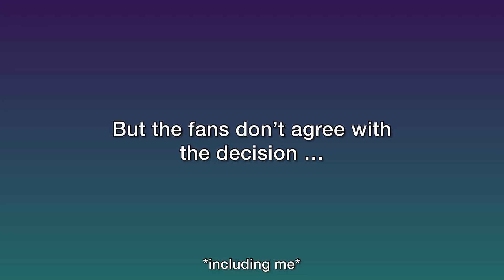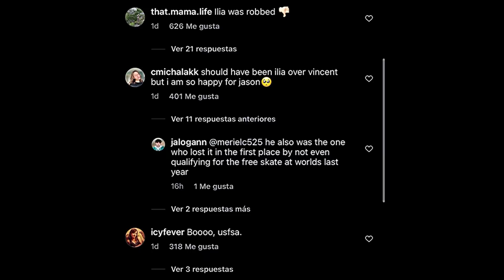Ilia 4 Quads and not selected, Nathan Chen 6 time US Champion - US CHAMPIONSHIPS 2022 (men)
The first event of the year is over !  and here is a recap of what happened yesterday in the men skating ! many surprises,  Ilia landing all of his jumps and Nathan winning again + the olympic team announce !

Two videos from channel: winter Olympic Games

Safar
Popcorn
Looking In My Eyes
Circuit
Throne
Ohayo
Closer